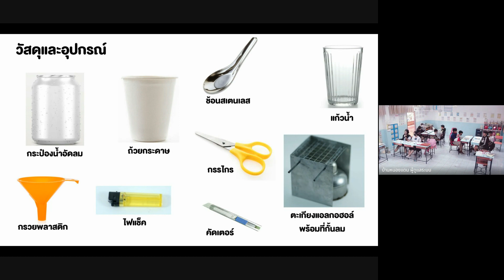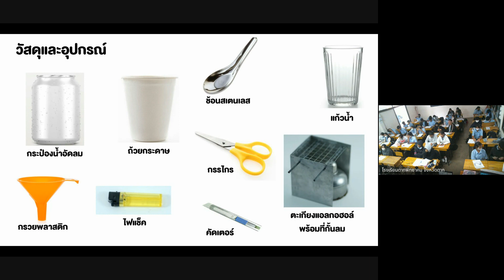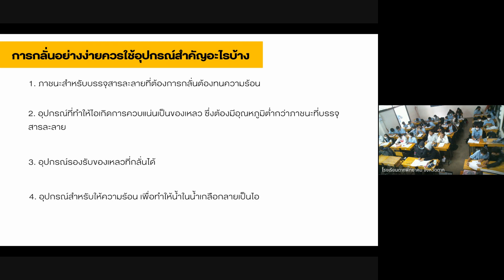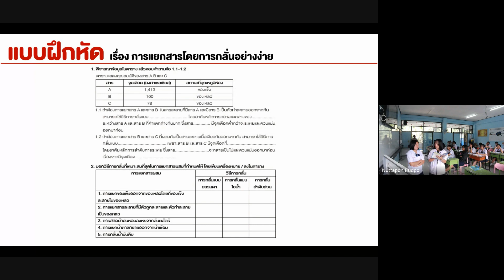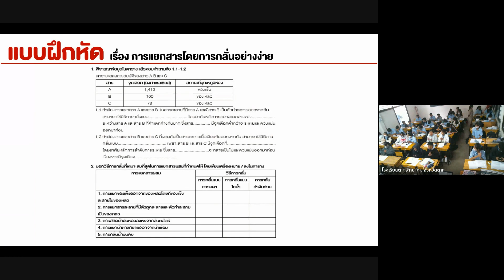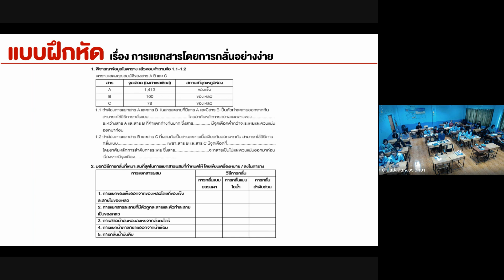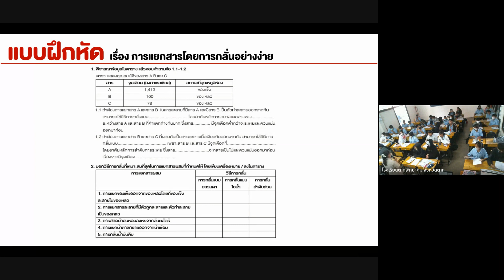วิชาวิทยาศาสตร์2023 11 27 2 2